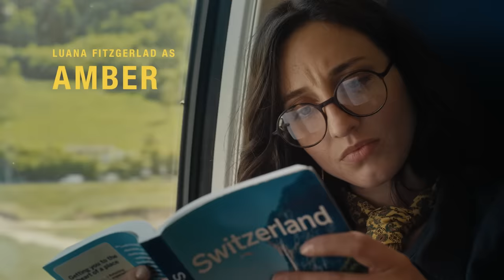Six in the City - Trailer | Switzerland Tourism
Six in the City: curtain up and action! In the new Swiss Tourism blockbuster, we follow best friends Manon, Nikki, Inés, Amber, Chiara and Rose on their journey of discovery through Switzerland's cities.